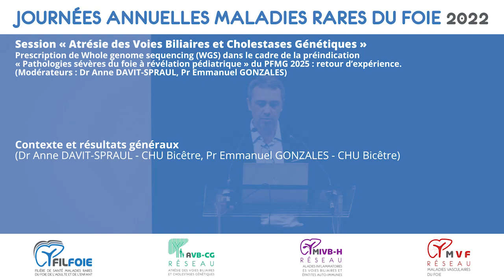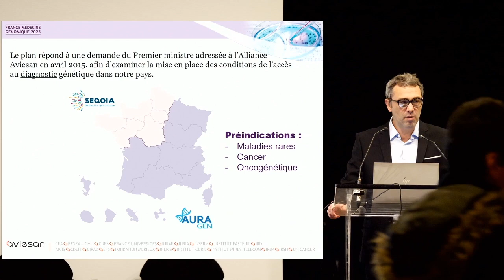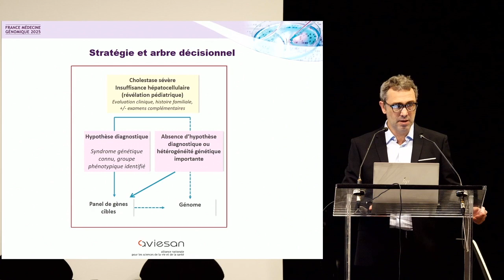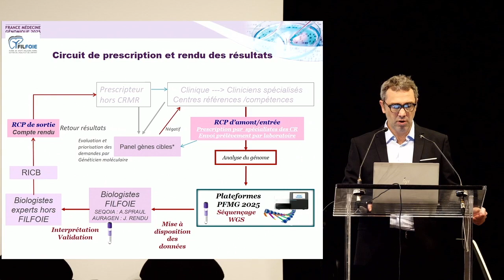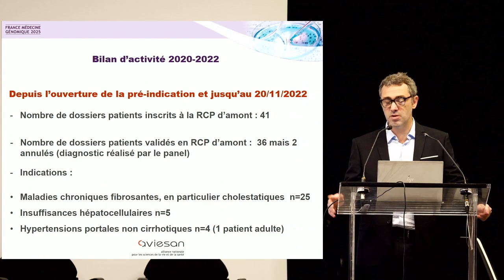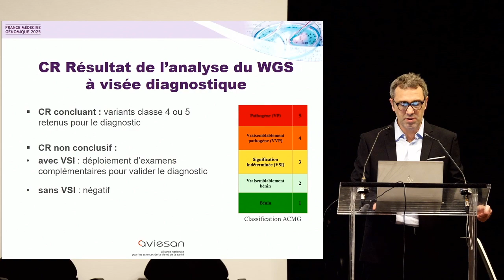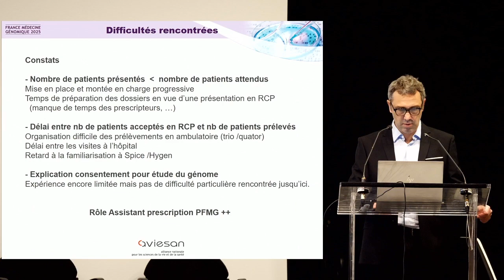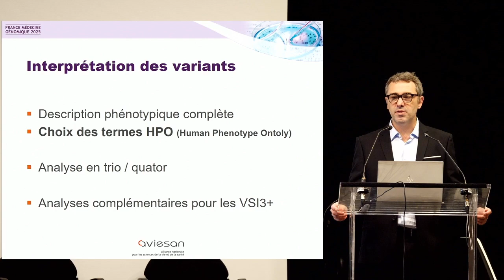Contexte et résultats généraux / Session AVB-CG - JAMRF 2022